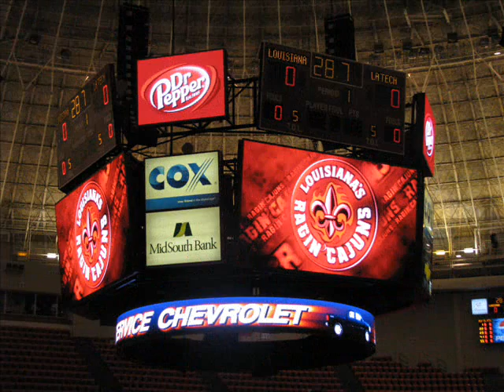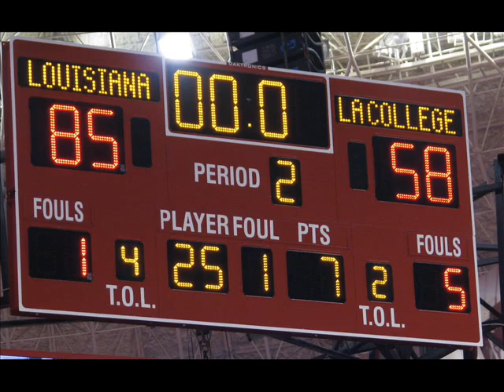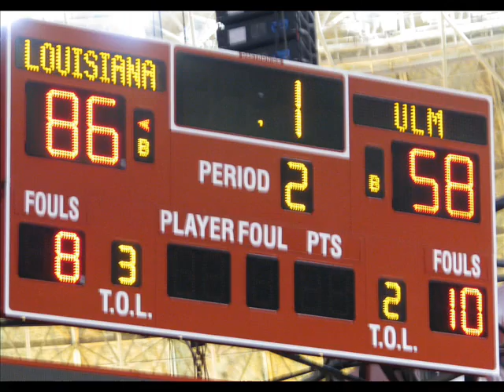University of Louisiana Ragin Cajun Basketball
Clips and pics from early in the 2008 season (December) vs Louisiana College and UL-Monroe.